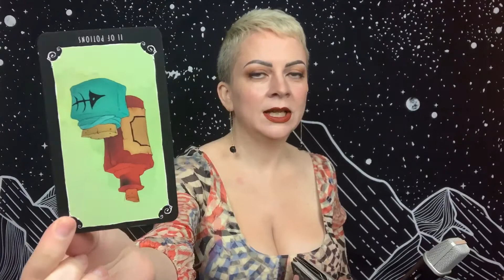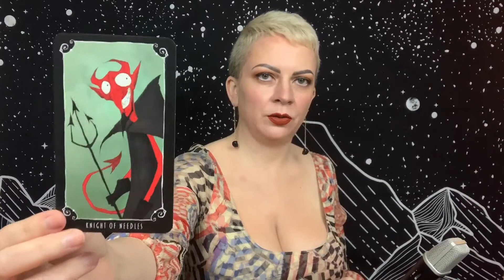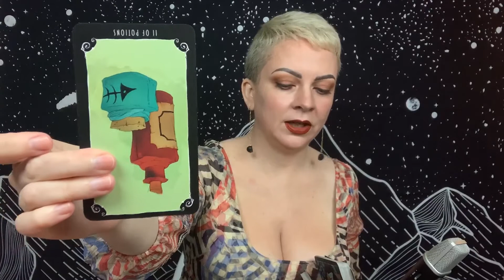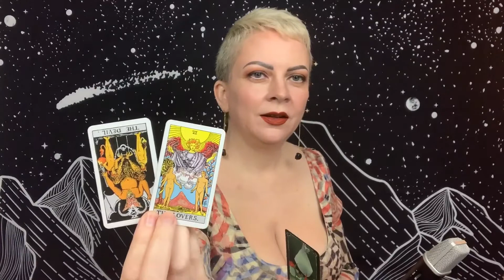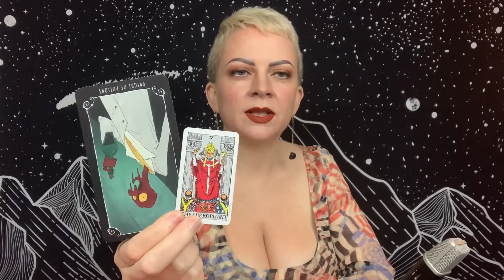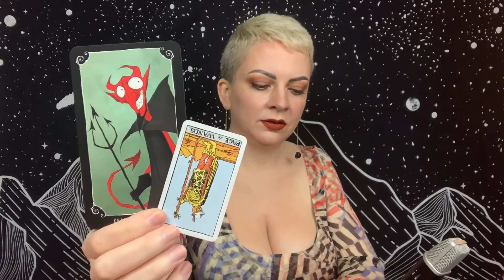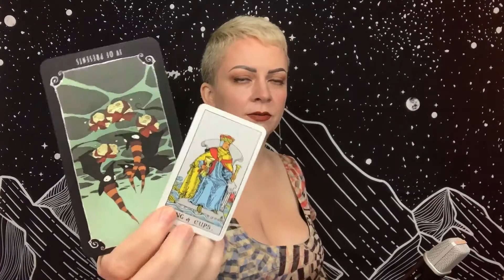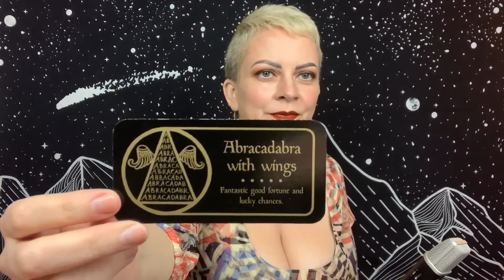Virgo | ‘Coming Back For Another Chance With You’ | October 31 - November 14 Halloween 2020 Tarot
General tarot reading for Virgo Sun, Moon, and Rising for the Hunter’s Full Moon on Halloween, October 31, 2020, featuring Tim Burton’s The Nightmare Before Christmas Tarot Deck.

Bi-monthly tarot readings for the waxing and waning periods of each lunar cycle, for each astrological sign.

Book your own personal tarot reading with Shannon:
Appointment slots now open for November and December.